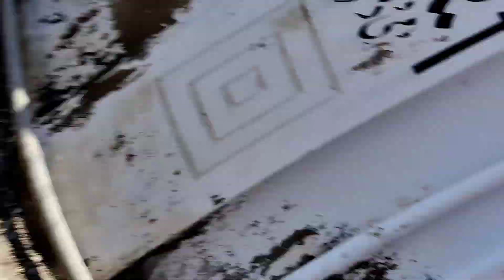Fiona ka ghr kharab ho Gia🥺